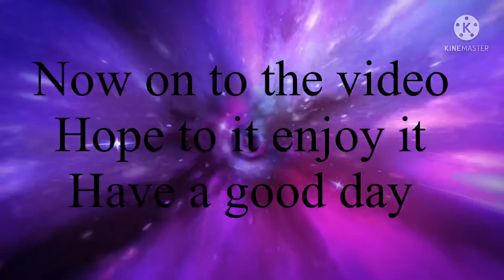Ex vs ex singing battle